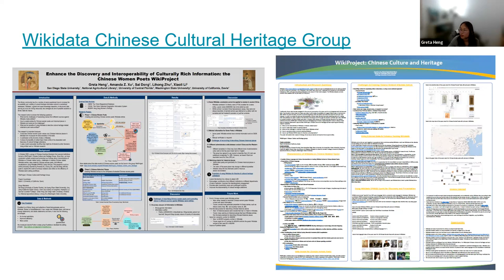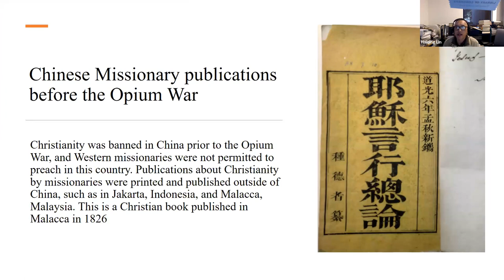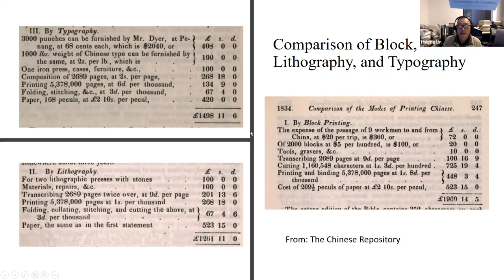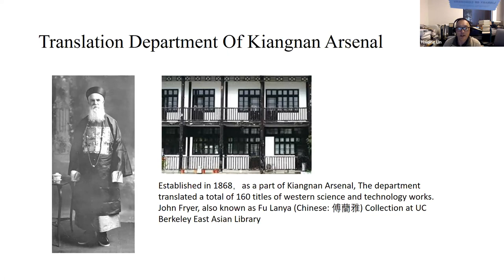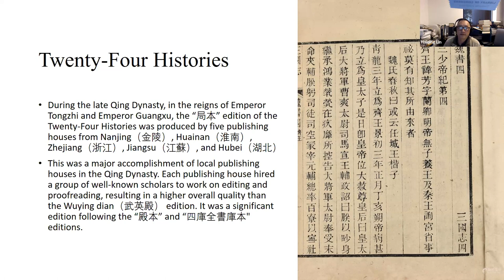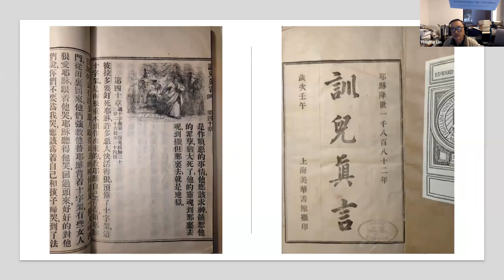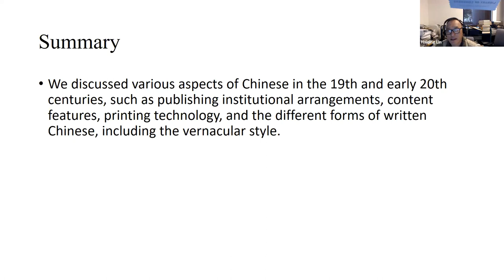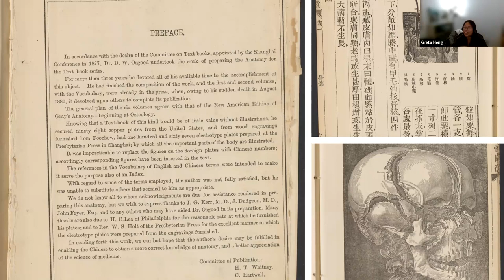A Fusion of Tradition and Modernity: Chinese Publishing in the Late 19th and Early 20th Centuries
"A Fusion of Tradition and Modernity: Chinese Publishing in the Late 19th and Early 20th Centuries" is the third session in the CALA Speaker Series: Describing Chinese Rare Books and Cultural Heritage Collections.

The mid-19th century marked a period of enlightenment in Chinese history. During this time, Chinese society underwent a transformation due to the introduction of modern civilization and Western culture and the rebuilding of traditions destroyed by social unrest. During the transformation of Chinese society, significant historical events such as the Taiping Rebellion, the influence of Western missionaries, the Westernization Movement, and the Wuxu Reform had a profound and lasting effect on book publishing. Virtually all significant developments during this period had a profound impact that shaped the industry's course. In this context, Chinese publishing emerged as a complex blend of tradition and modernity, showcasing diverse perspectives. This talk will discuss Chinese publishing's distinctive characteristics in the 19th and early 20th centuries. It will cover various aspects, such as publishing institutional arrangements, content features, printing technology, and the different forms of written Chinese, including the vernacular style. The talk will also examine the challenges and opportunities overseas Chinese studies librarians may face when dealing with Chinese publications during this period.

It's delivered by Haiqing Lin, Head of Technical Services at C.V. Starr East Asian Library, University of California, Berkeley.